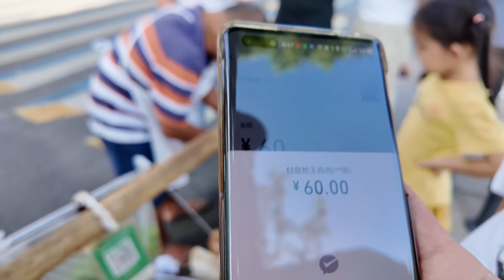【王刚探店】要碰运气才能买到的“王鸡肉”，挑着扁担卖的街头美食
频道简介：欢迎来到《餐饮研究员王刚》！我是你的研究员，带你深入餐饮行业，探索美食的多种可能性。

美食解析： 我将以专业的视角，剖析每道菜品背后的秘密。从食材选择到烹饪工艺，让您深入了解每一道美味的诞生过程。

后厨亲访： 我将尽我所能去探访后厨，与餐饮从业者面对面交流。倾听他们的故事，分享他们的经验，感受真实的餐饮行业魅力。

美食镜头： 希望通过我们的视频，把餐桌上的美食真实呈现。让你在屏幕前也能感受到食物的诱人之处。

如果您热爱探索美食的奥秘，想要了解餐饮行业的精髓，就赶快订阅《餐饮研究员王刚》，与我一同踏上美食之旅，开启餐饮业内的奇妙探索！